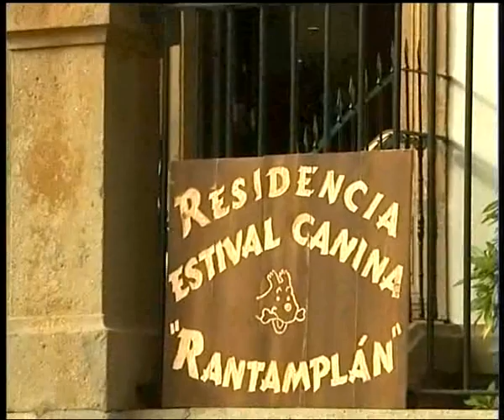Spot Rantamplán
spot realizado en 3º curso de Publicidad y RRPP de Pontevedra